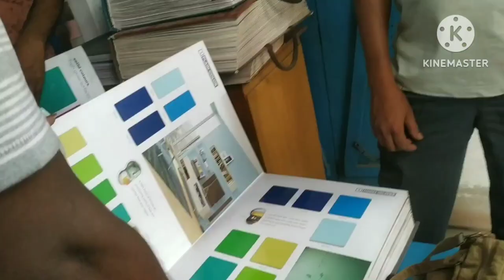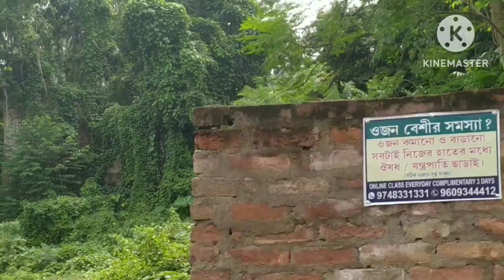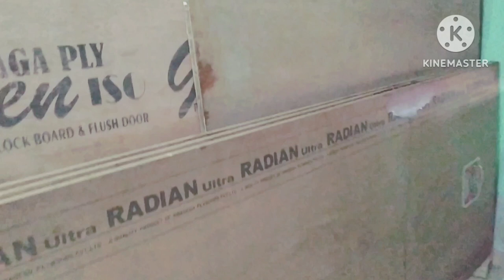Barite tairi hochche ঢালাও আলমারি, # সব হবে... 😊..# Ghor r lagche na.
Daily blog
Shopping blog
Family blog
Bangla blog
Bengali blog
video
video